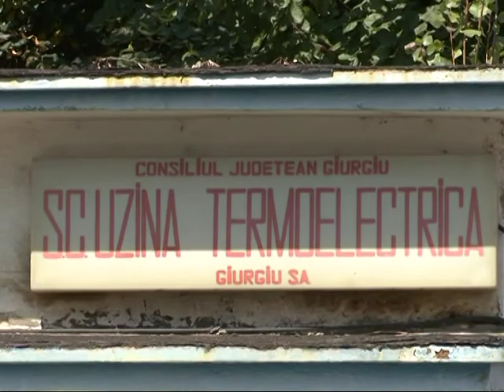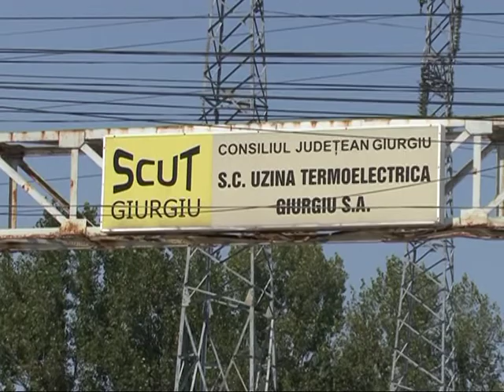Ilustratie Scut Giurgiu